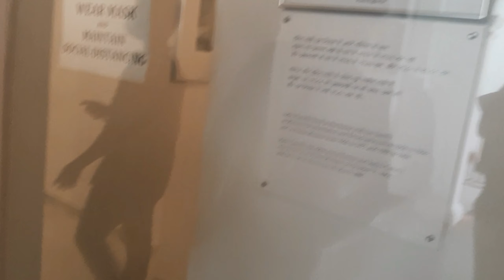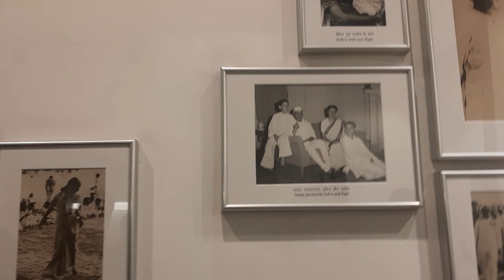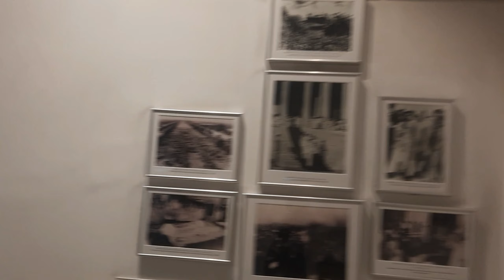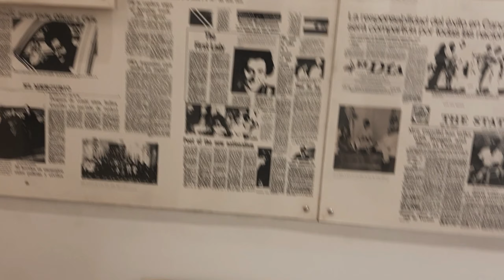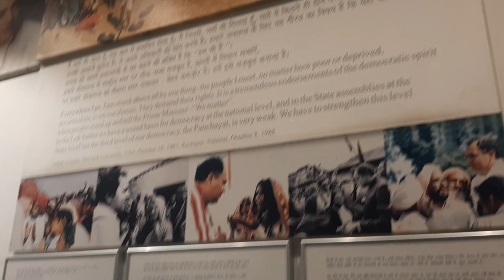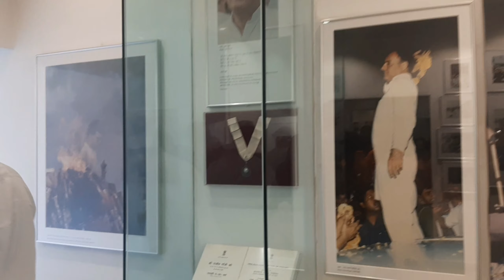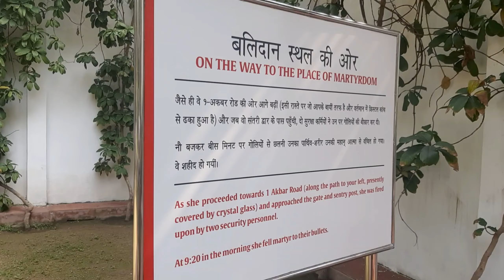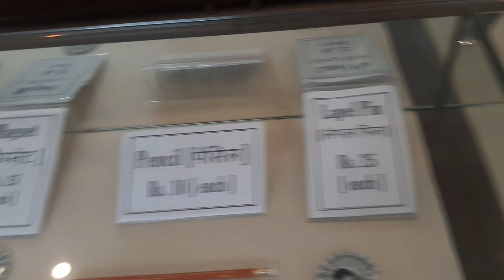इस जगह पर इंदिरा गांधी की हत्या हुई ? Indra Gandhi Memorable Museum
इस जगह पर इंदिरा गांधी की हत्या हुई ? Indra Gandhi Memorable Museum |  क्या थे उनके आखिरी शब्द ?.

Indira Gandhi Memorial Museum,New Delhi | Indira Gandhi Memorial Delhi - Live @VlogsSanjiv | Indira Gandhi Memorial Museum | Death Place of Indira Gandhi | 31 October 1984 | Delhi Tour | Indira Gandhi Memorial Museum | Death Place of Indira Gandhi | 31 October 1984 | Walk Into The Residence Of Indira Gandhi & Take A Tour Of Glimpses Of Her Life |  इंदिरा गांधी ने मेनका को रात 2 बजे घर से बाहर क्यो निकाला || Why Did Indira Gandhi Throw Maneka Out | Rajiv marries Sonia Maino, and Priyanka Gandhi gets Married To Robert Vadra - Rare Archival Footage | Indira Gandhi's Final Journey | Best Place to visit in Delhi I Indira Gandhi Memorial I Delhi vlog | Indira Gandhi Memorial and Museum Delhi | Full Tour in Hindi | Indira Gandhi Memorial Museum - New Delhi | Indira Gandhi gives a speech (Hindi): Archival Footage From 1982 | What is Indira Gandhi's connection with Jaigarh Fort’s treasure? History & Facts about Jaigarh Fort |

Gandhi Memorial Museum,New Delhi
mummy da dhaba with neha

बिरला मंदिर दिल्ली - श्री लक्ष्मी नारायण मंदिर | Laxmi Narayan Temple - Birla Mandir Delhi - बिरला मंदिर दिल्ली | Temples in Delhi

Enquiry email.

instagrm id.